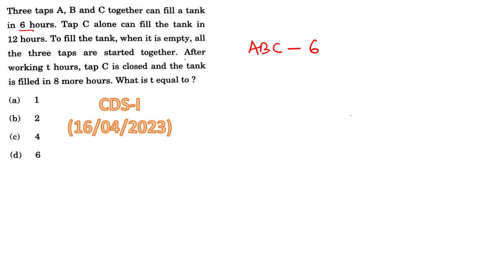CDS-I 2023 Maths solutions (16/04/2023) shorts I PIPES AND CISTERN I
S U B S C R I B E  ,  S H A R E    A N D    L I K E